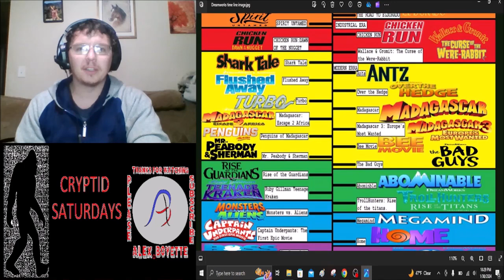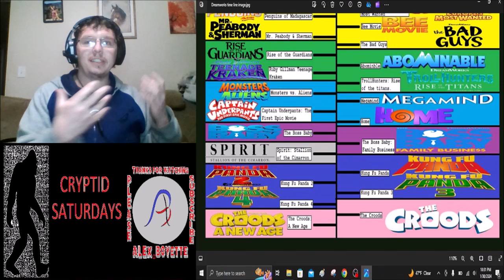Dreamworks Connected Universe: The Future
The third instalment of Our walk through the dreamwork's timeline and we are going to go into the future.
Hope you enjoy the video and have enjoyed the last two videos.